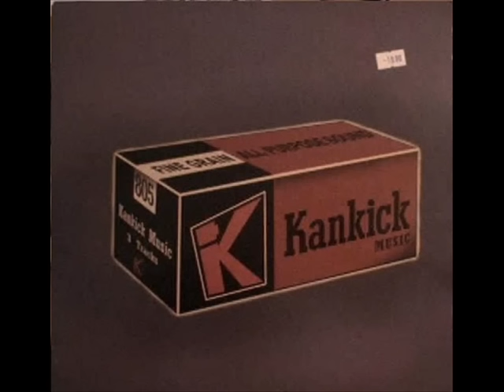Kan Kick - On the Lookout (Instrumental)